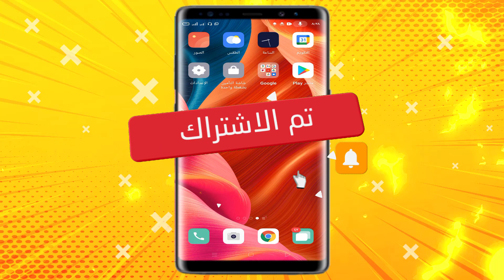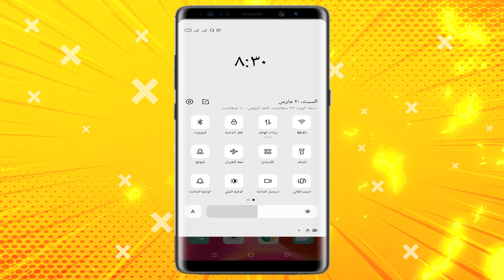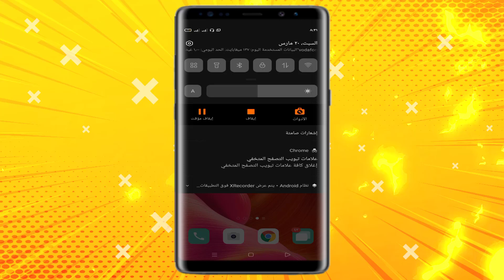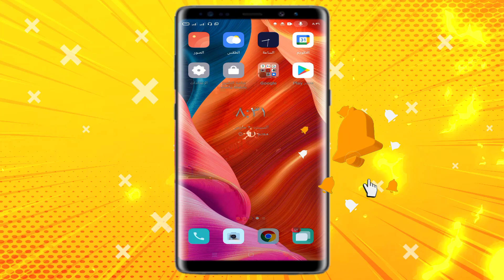طريقة تشغيل الوضع الليلى فى هواتف اوبو الجديدة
طريقة تحويل الهاتف والتطبيقات للون الاسود  في هواتف اوبو الجديدة.
كيفية تحويل الهاتف والتطبيقات الي الوضع الليلى في هواتف اوبو oppoالجديدة وتشغيل الوضع الليلى لهواتف realmeوبدون برامج.
تشغيل الوضع الليلي Dark Mode في نظام Android 10 و جميع هواتف OPPO وجميع  التطبيقات وهذة افضل طريقة لتشغيل الوضع الليلى فى موبايل oppo reno 2،oppo،oppo reno 3 وفى هواتف اوبوالجديدة،وطريقة تشغيل الوضع الليلي Dark mode في موبايلات ريلمي و اوبو بعد التحديثالاخير2021